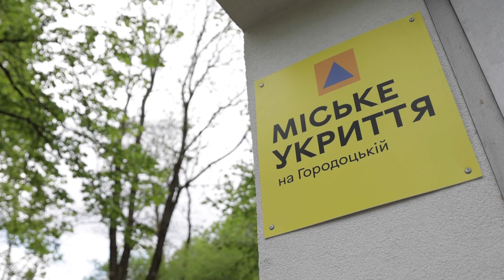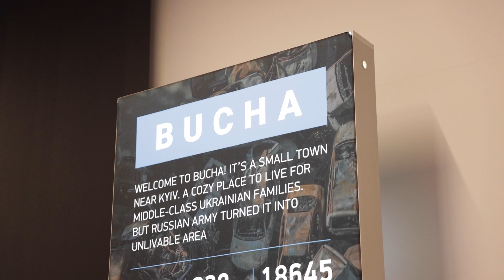Литва, Латвія та Естонія сприятимуть відбудові будівель поліції та проєкту Служба освітньої безпеки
Про це Міністри внутрішніх справ країн Балтії заявили під час зустрічі із Міністром внутрішніх справ України Ігорем Клименком.

Міністри відвідали львівський контакт-центр Служби 112. Його створення теж є результатом співпраці. Адже саме Естонія та Литва надавали консультації у розбудові системи 112.